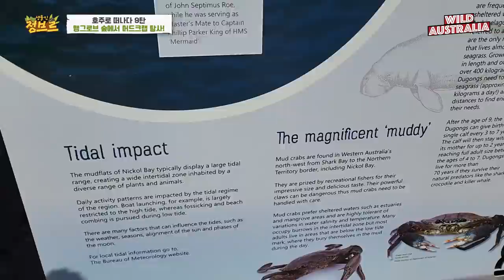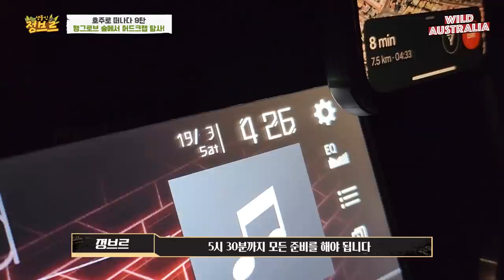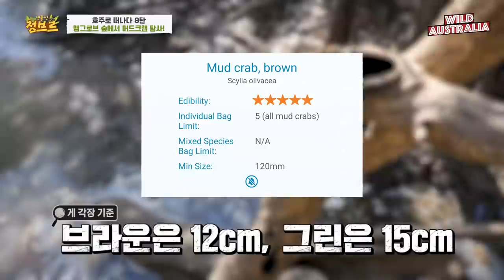호주ep9) 1탄! 물리면 손가락 으스러진다는 대왕머드크랩을 잡으러 야생으로떠나다.. / Catch giant mudcrab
매번 tv에서만 보던 맹그로브크랩(머드크랩)을 잡으러 직접 자연으로 떠나 야생에서 잡아보았습니다. 영상이 길어서 1편과 2편으로 나뉘었습니다!

어떤곳에서 대왕머드크랩이 살아가고 있을지 한번 영상에서 확인하시죠!
진짜 더워서 죽을뻔 했어요.